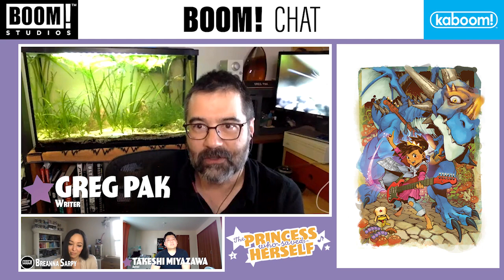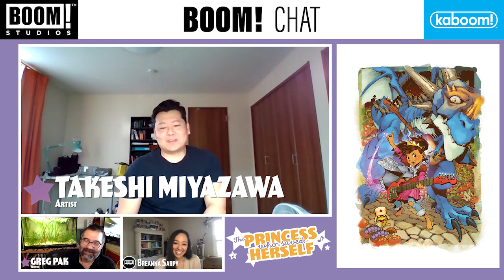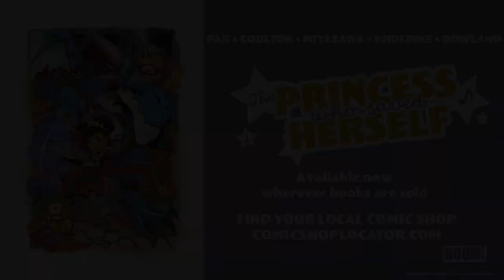BOOM! Chat - THE PRINCESS WHO SAVED HERSELF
Breanna Sarpy chats with Greg Pak and Takeshi Miyazawa, the amazing team that’s bringing you THE PRINCESS WHO SAVED HERSELF!

Reinventing the princess myth for a new generation, telling the story of an awesome kid who lives with her pet snake and plays rock 'n' roll all day to the huge annoyance of the classical guitarist witch who lives down the road. Hijinks, conflicts, and a fun reconciliation ensues!
Based on the beloved song by internet superstar musician Jonathan Coulton, the new New York Times best-selling team Greg Pak and Takeshi Miyazawa are reuniting for an unforgettable adventure full of determination, bravery, and compassion for everyone!